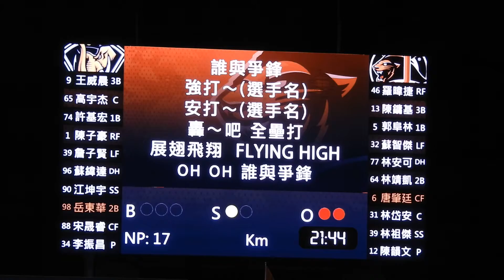2021.9.30 快艇三振